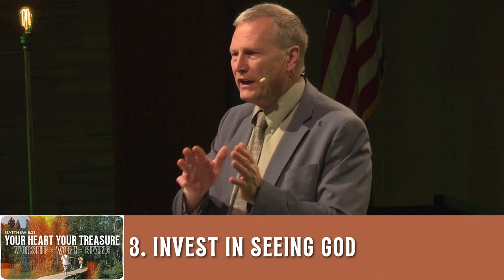Wise Investments | Matthew 6:19-24 | Your Heart Your Treasure | Sermon Only | 4.7.24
What do you treasure?

Today Pr. Kevin kicked off our new sermon series, “Your Heart Your Treasure” as we studied Matthew 6:19-24 talking about investing wisely. Jesus talked about money because it can quickly become our god. Our use of it reflects what we value and what we treasure; it is a reflection of our priorities and what is inside our hearts.

Jesus gives us four wise investment strategies to take seriously…
 1. Invest in things that last
 2. Invest in seeking God
 3. Invest in seeing God
 4. Invest in serving God

If we are going to grow as Christians, we must seek God; because where your treasure is, there your heart will be also. Seeking God is different than seeing God: it’s recognizing Him when He is all around us. We need to invest in seeking God so that we will see Him!

Our life is really short and we need to be wise about our investments, money, time, and priorities. We do a lot of things for ourselves, but we will wish later in life that we had invested in things that last ~  in seeking, seeing, and serving Jesus.

🙌 Consider what Jesus has invested in: He invested in you. He left heaven to seek you. He gave His Spirit so that we could see Him, and He came and washed His disciples’ feet.

Scripture Referenced:
 - Matthew 6:16-24
 - Luke 6
 - John 3:20

We would love to pray with you today!

Be a part of Emmaus' Mission through giving!